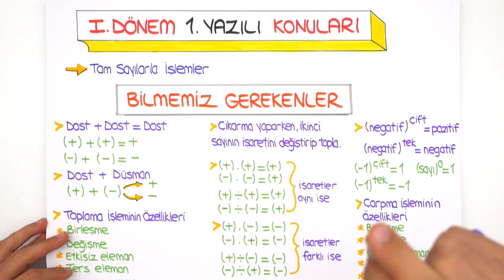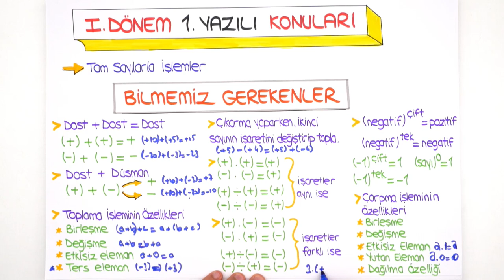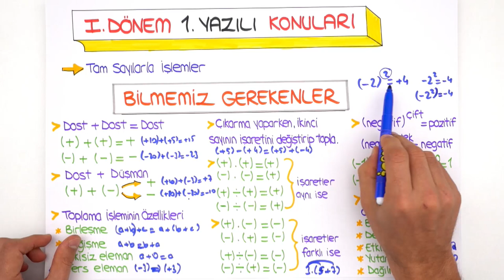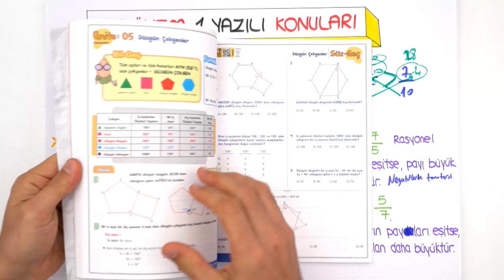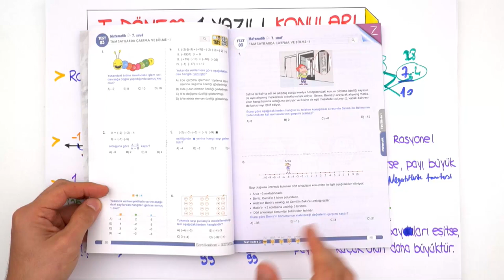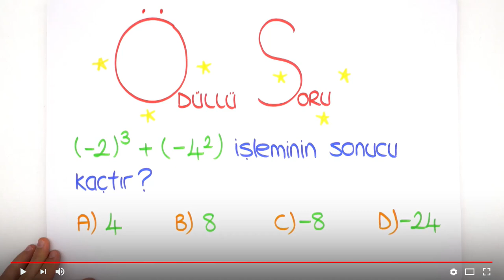7.Sınıf Matematik 1.Dönem 1 Yazılı | Ön Hazırlık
7.Sınıf Matematik 1.Dönem 1. Yazılı Kampı başladı! MEB müfredatına göre sorumlu olduğunuz 1. Dönem 1. Yazılı konuları hakkında “Bilmeniz Gerekenler”i bu videoda sana öğretiyoruz. Ön hazırlık videosunu tamamladıktan sonra 7.sınıf kanalındaki yazılı kampı videosunu izlemeyi sakın unutma! Yazılı videosunu izlemek için hemen buraya tıklayabilirsin